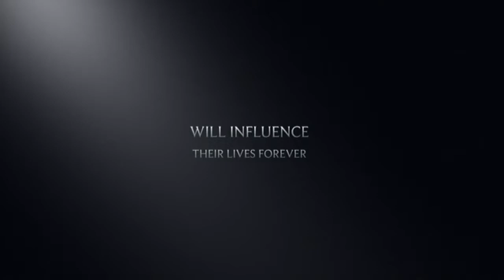The Joy Luck Club Trailer